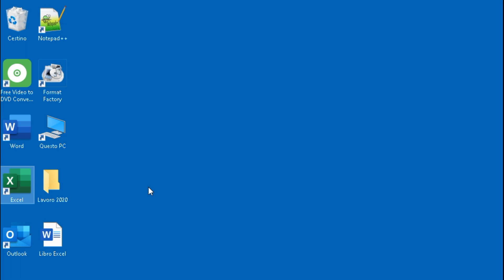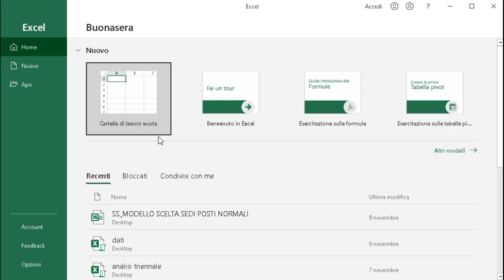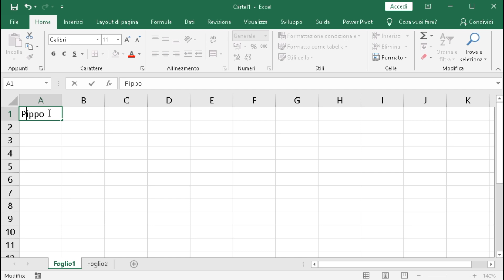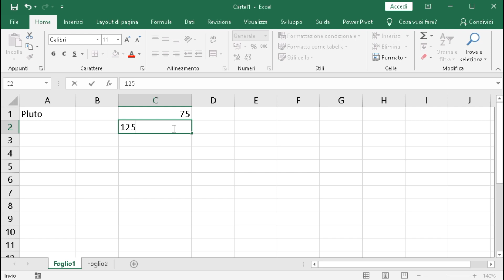Corso EXCEL base SUBITO OPERATIVO - Ambiente di Lavoro 01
Videolezione 1 del del Corso Excel per principianti

In questa lezione di Excel spiego l'ambiente di lavoro del programma, la barra multifunzione con le relative schede, la barra della formula, la barra di stato, la barra del titolo Cartel1, i fogli di lavoro e soprattutto come viene selezionata una cella per potervi inserire dati, quindi le cordinate di Colonna e Riga con click del mouse e con l'utilizzo della casella nome.

I miei VIDEOTUTORIAL sono tutti CHIARI, PRATICI e SINTETICI
Seguimi e sarai SUBITO OPERATIVO

Se ti interessa IMPARARE L'INFORMATICA e la Tecnologia